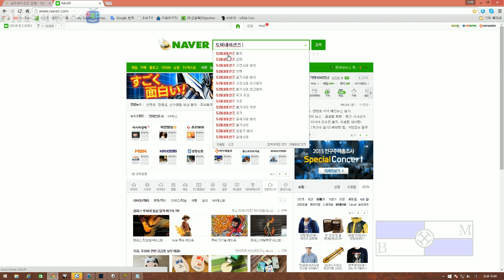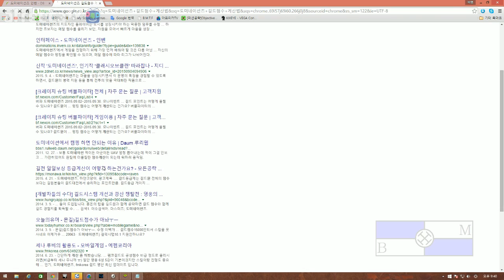[비엠]도미네이션즈 19화 - 독일 중세 오랑케 비엠이 나타났다.!!!